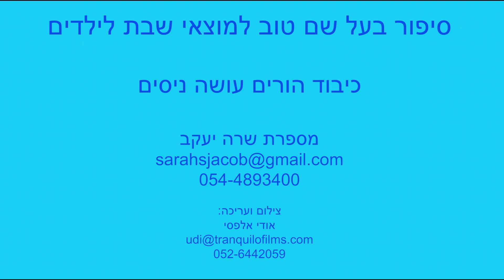סיפורי הבעל שם טוב לילדים | ז - כיבוד הורים עושה ניסים | סיפור בעל שם טוב למוצאי שבת | חסידות